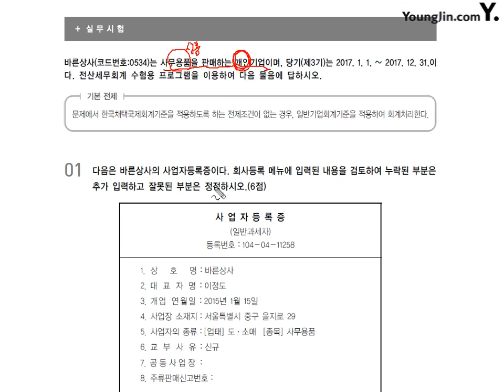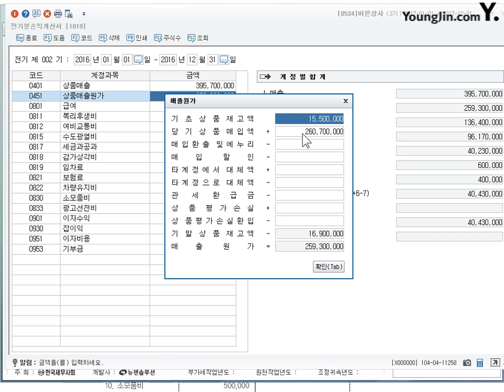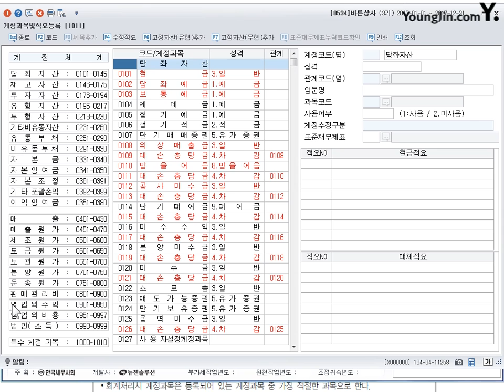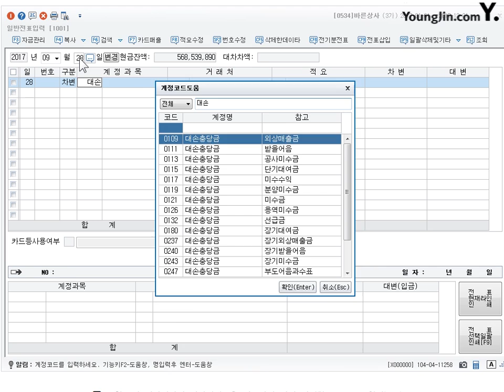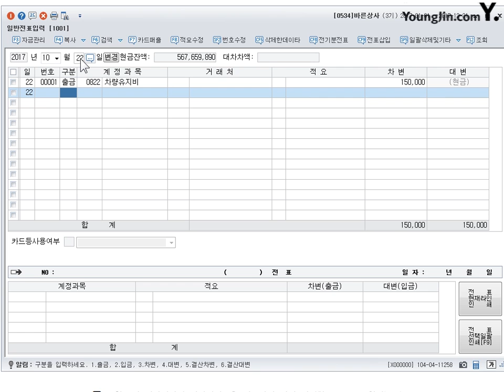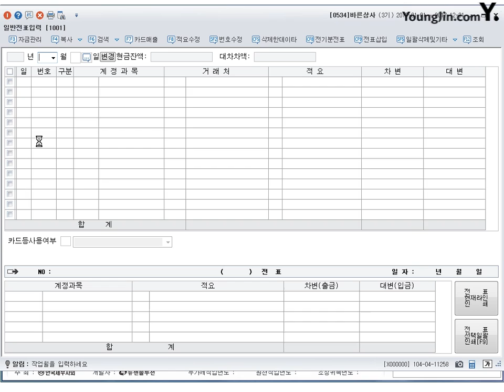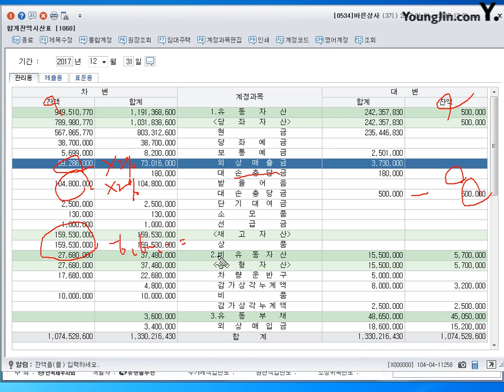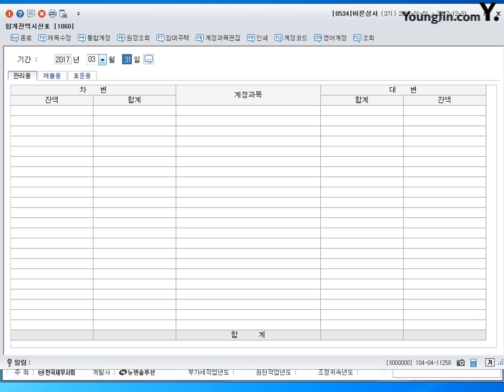[기출] 2012년 12월 09일 - 실무시험